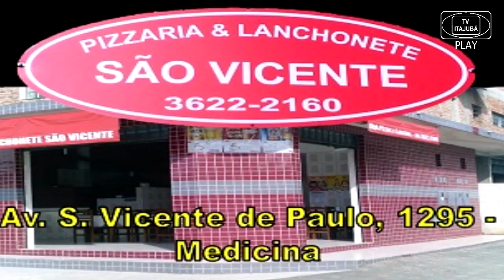Campanha Todos pela Giovana (26/7/19) - ESPAÇO ITAJUBÁ